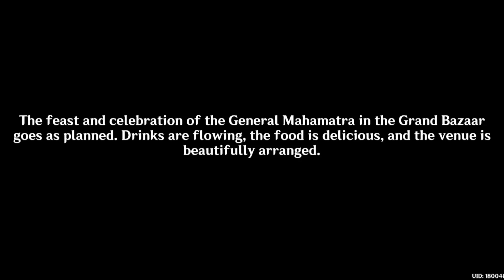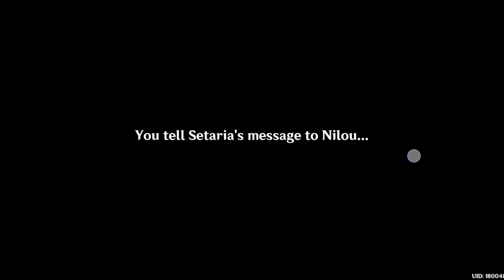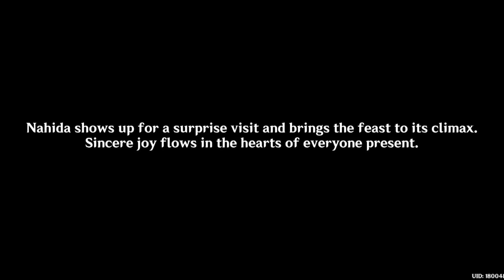GENSHIN IMPACT PART 90 | Caribert | DESTINED ENCOUNTER | KAEYA PAST